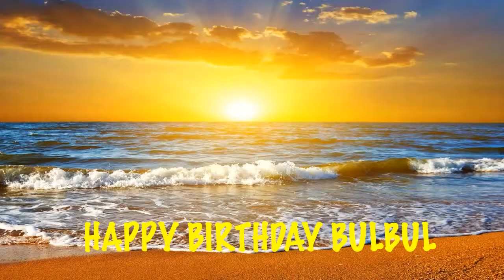Bulbul Beaches Playas - Happy Birthday